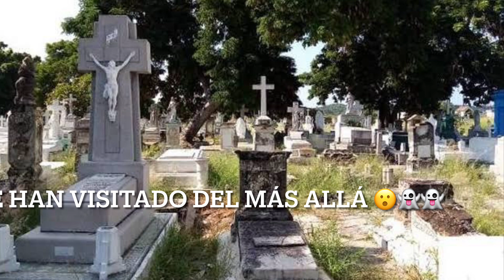PARANORMAL: ¿Te ha visitado algún familiar desde el más allá… 😮😱👻 para despedirse? 945